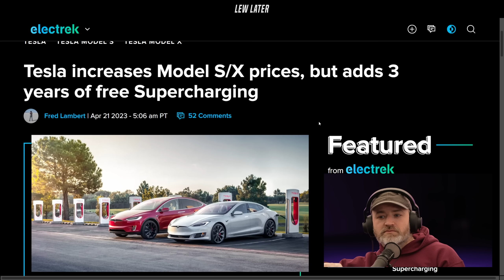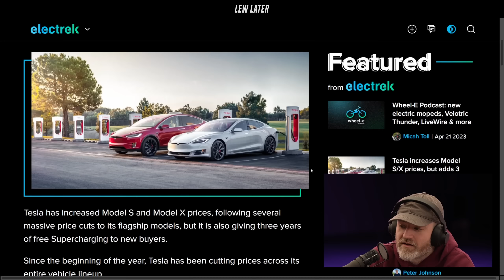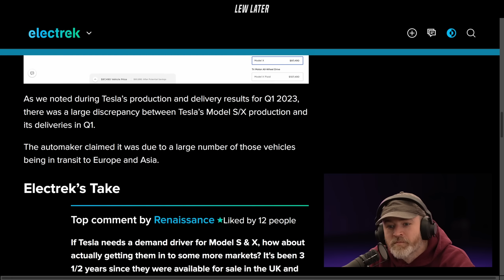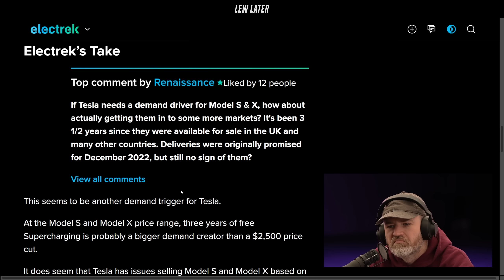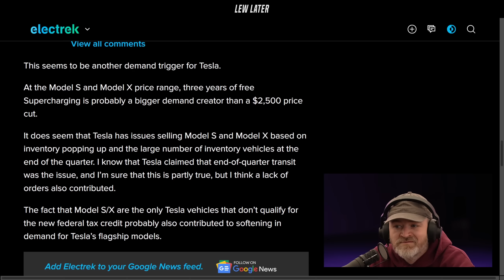Tesla's Price Experiment is Getting Absurd...